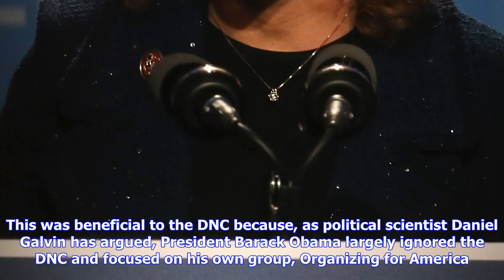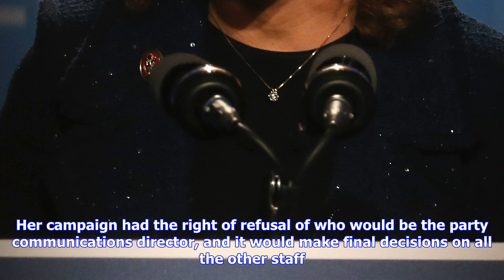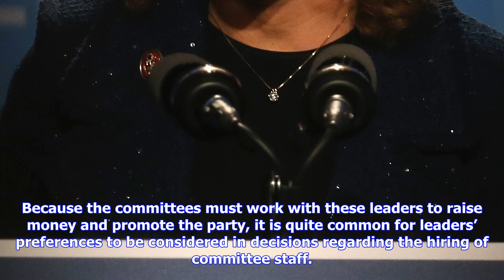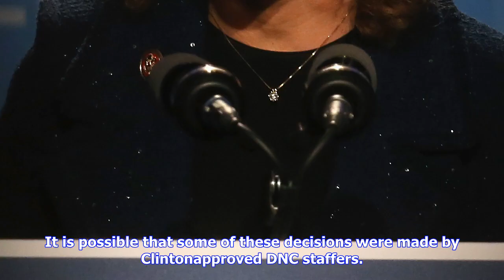Breaking News | No, the dnc didn’t ‘rig’ the democratic primary for hillary clinton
No, the dnc didn’t ‘rig’ the democratic primary for hillary clinton

Sen. Bernie Sanders speaks as Hillary Clinton listens during the CNN Democratic Presidential Primary...